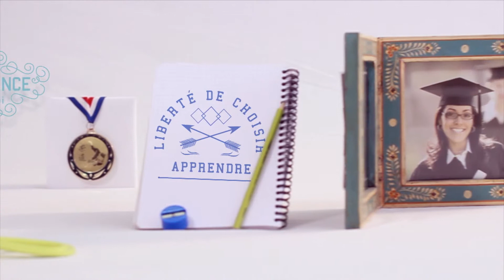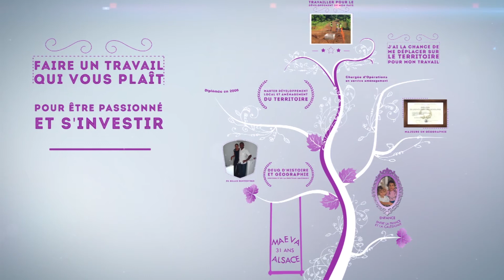C'est ma réussite - saison 2 épisode 3 Maeva